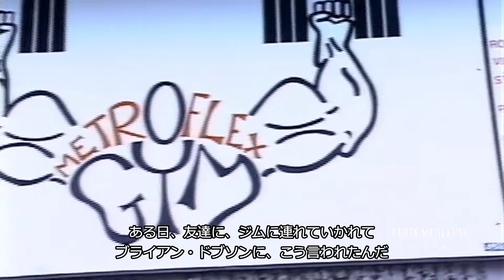別世界の住人【ロニー・コールマン】